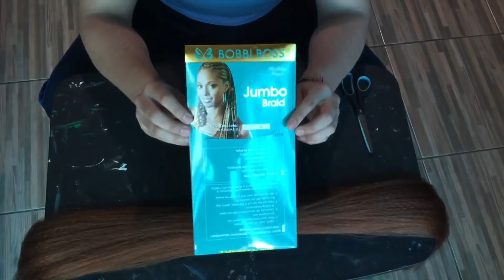COMO CAMBIAR EL CABELLO A UNA MUÑECA?, REROOT, CABELO SUPER LARGO.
Les mostrare como hacer un reroot con muchos tips para que no mueran en el intentó.